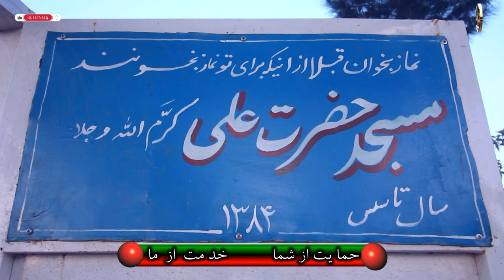تشکر از برادر دل سوز ومهربان وحید احمد جان خدا جو که این مردم فقیر را مهمان خود ساختن